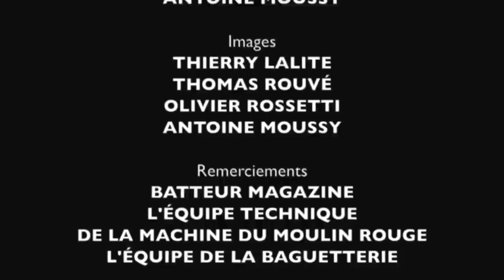George Kollias - Invictus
Taken from the album "Invictus".